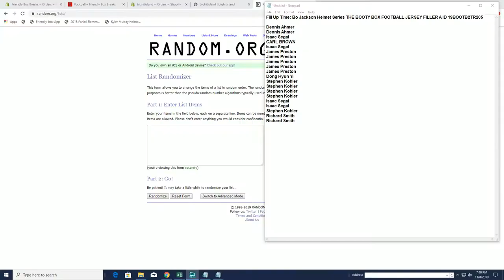Fill Up Time Bo Jackson Helmet Series THE BOOTY BOX FOOTBALL JERSEY FILLER A ID 19BOOTB2TR205